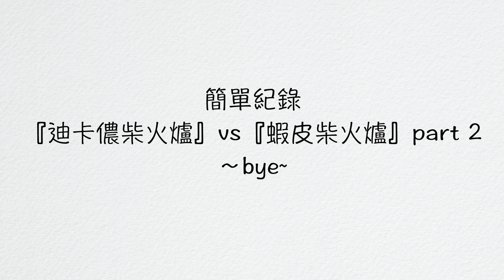『露營小物開箱』「迪卡儂柴火爐」ＶS『蝦皮柴火爐』part2!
上次的影片推出後，感謝大家給我許多的批評與指教。這次的測試我盡量朝著公平的方式來試用。
小弟不是專業的評論家希望朝著一般使用者心得分享的方式，讓大家可以實際看到這些商品用起來的實際情況。